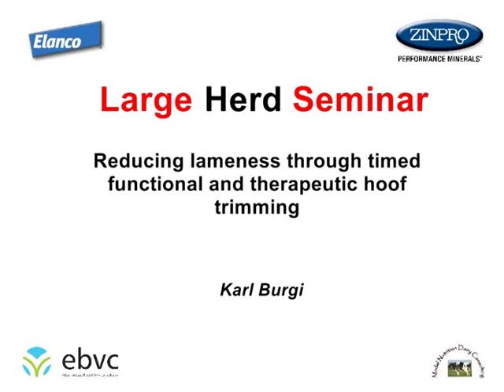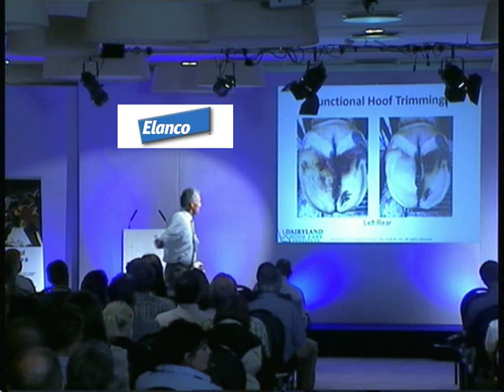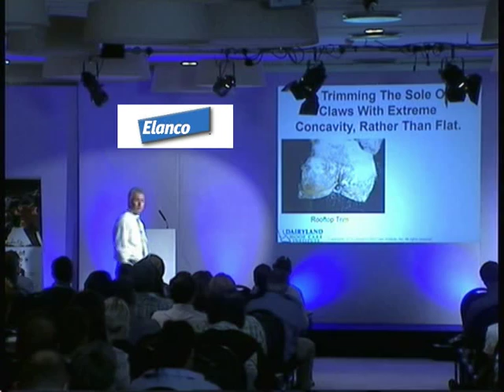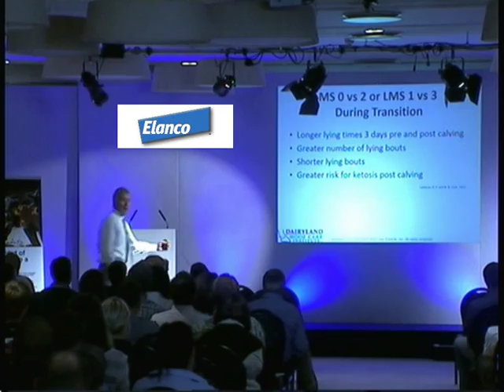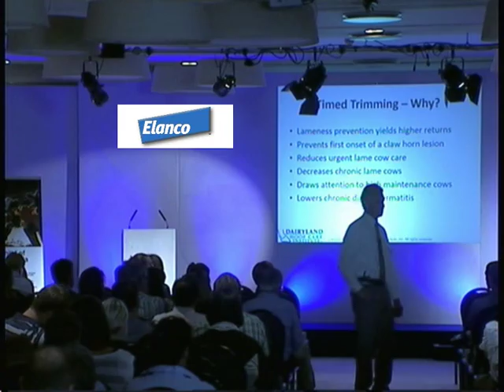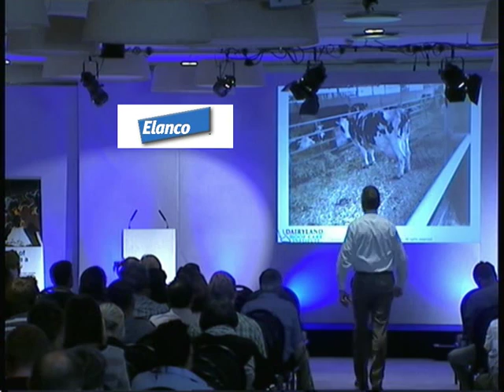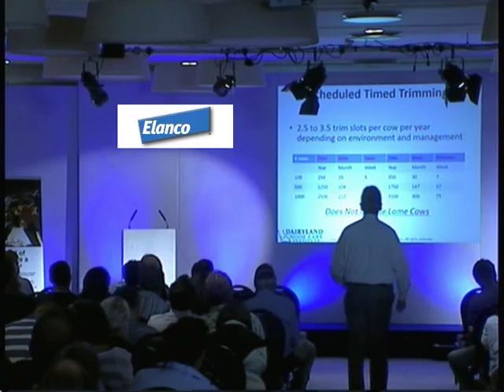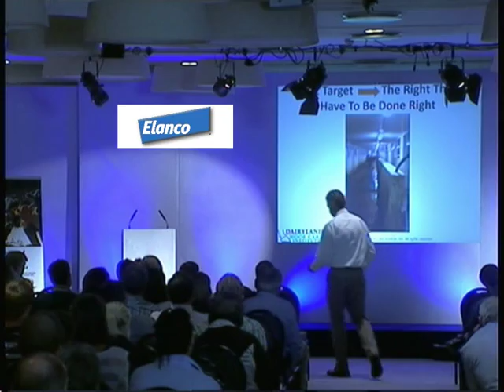Reducing lameness through timed functional and therapeutic hoof trimming by Karl Burgi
Lameness affects the bottom line of many dairy farms throughout the world. Dairy producer deal with reduced productivity, cows staying lame and premature culling. Today's better understanding of the causes and prevention of lameness suggests a timed integrated approach. This session will discuss how to advance hoof health through prevention. The importance of implementing an "Action Plan" on your dairy which includes; timed trimming, correct functional and therapeutic hoof trimming and early detection and prompt treatment of lameness.